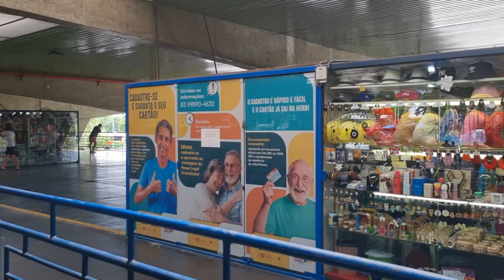RODOVIÁRIA DE JOÃO PESSOA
Vídeo mostrando alguns detalhes do Terminal Rodoviário de João Pessoa por dentro.

O Terminal conta lanchonetes, caixas eletrônicos, restaurantes e guichês de empresas que operam por lá, como Viação Itapemirim, Expresso Guanabara, Catedral, Gontijo, Viação Total entre outras.